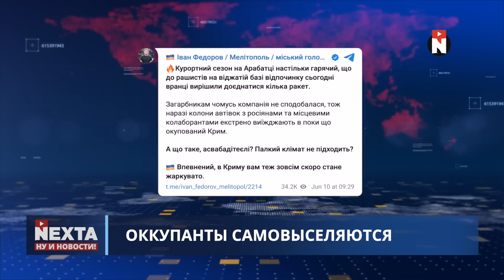Срочная эвакуация оккупантов / Ну и новости!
00:00 Ну и новости!
01:14 Ночная атака россиян
02:37 Оборона может рассыпаться
04:30 Срочная эвакуация оккупантов
07:10 Украина будет в НАТО
07:56 Взрыв в Анкаре
08:18 Расследование взрыва потоков
08:55 Предвыборные перестановки
09:27 Животные из зоны бедствия
10:10 Без комментариев
10:33 Спасибо за внимание и поддержку!